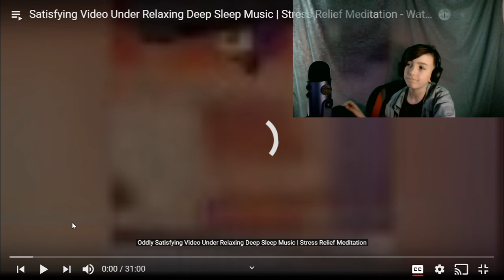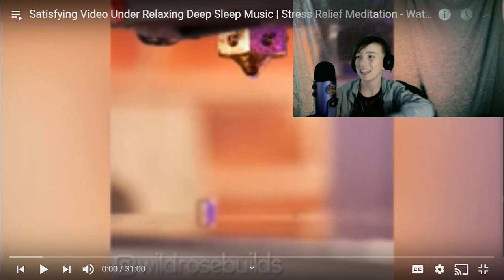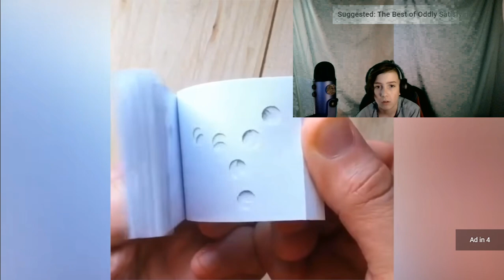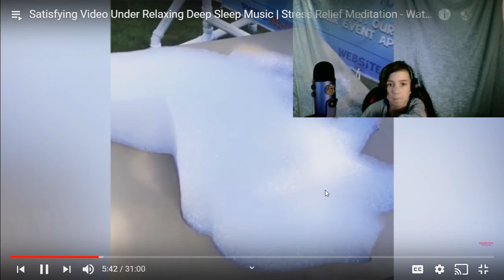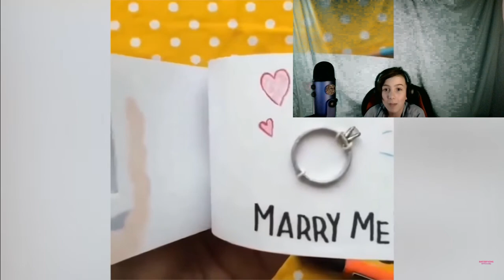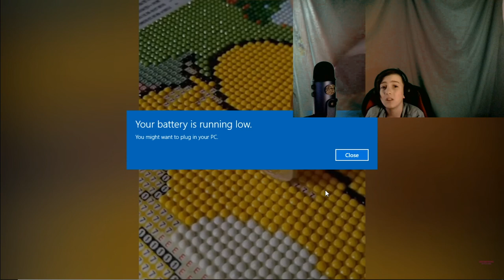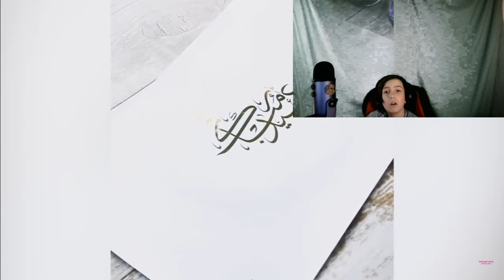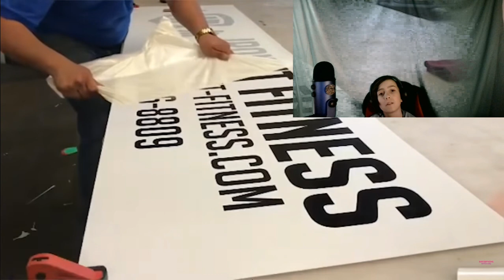TRY NOT TO SAY OOO! #(SATISFYING)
DONT SAY OOO
READ BELOW

you are weird for thinking there is a desc down here